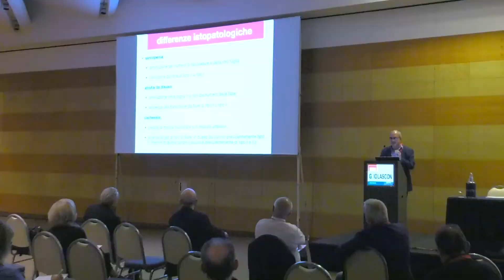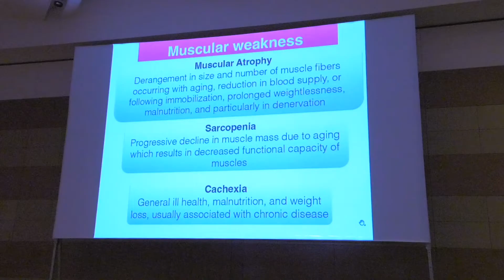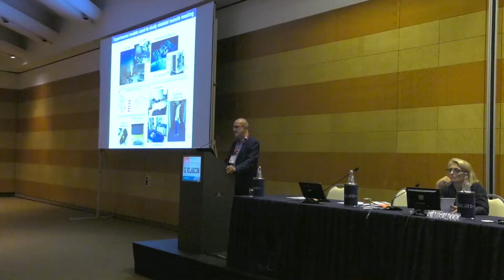Sarcopenia e fragilità scheletrica: due patologie strettamente correlate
Sarcopenia e fragilità ossea sono due condizioni che peggiorano la vita del paziente, soprattutto quando anziano; quando si presentano entrambe, la sindrome viene chiamata sarco-osteoporosi oppure osteosarcopenia. Le due condizioni per molti aspetti si sovrappongono con un circolo vizioso di sarcopenia e osteoporosi, che causano fratture che peggiorano la sarcopenia e l’osteoporosi.
Farmaci e fisioterapia, soprattutto contro resistenza progressiva, sono in grado di combattere la sarcopenia. Ne parla ai microfoni di PharmaStar il Prof. Giovanni Iolascon, Ordinario di Medicina Fisica e Riabilitativa, Università degli Studi della Campania Luigi Vanvitelli, Napoli, nel corso del Congresso Nazionale GIBIS tenutosi a Roma.